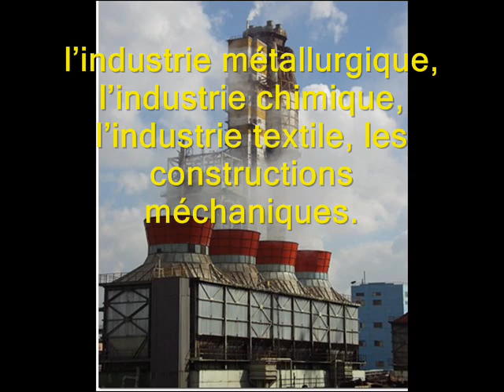La France 2 Avec le texte